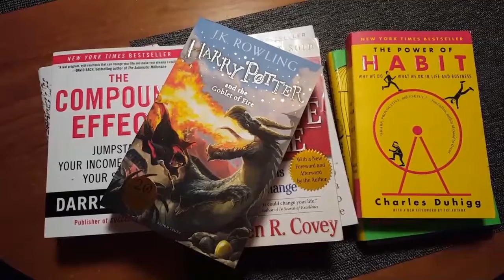“Apologies To Harry Potter” - Imagination & An Open Mind | Kevin Bulmer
- On a shopping excursion to purchase the book "Harry Potter and the Goblet of Fire" by JK Rowling, Kevin reflects upon the latest in a long line of things he once never cared for but now enjoys or even considers essential, and talks a little bit about imagination versus knowledge.

ABOUT KEVIN:

Kevin Bulmer is the founder of No Schedule Man Brand Media, producer and host of the momondays London inspirational event series and the strategic marketing coach for Awesomepreneurs.

As a dynamic, down-to-earth and highly engaging professional speaker, it’s Kevin’s intention to uplift through a shared example of continual growth. He has a gift for helping people see themselves from a fresh perspective on matters related to mindset and effective marketing messaging. In both cases, it pretty much comes down to just being true to yourself … a principle which is fundamentally simple, but not necessarily easy to do.